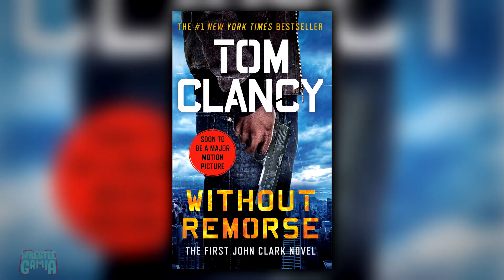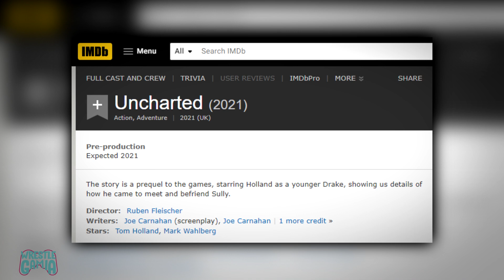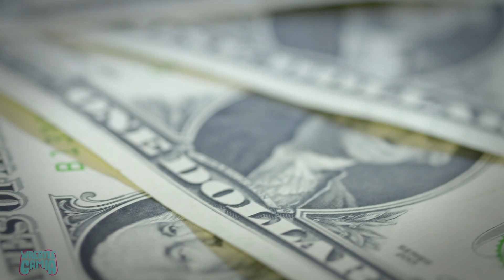Upcoming Video Game Movies 2020-2022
These are video game films that have been confirmed and are currently filming and are scheduled for release in 2020, 2021 and 2022! Which one are you looking forward to the most!?

1. upcoming video game movies 2020
2. upcoming video game movies 2021
3. upcoming video game movies 2022
4. Video game films coming soon